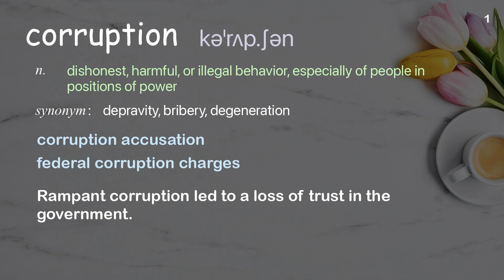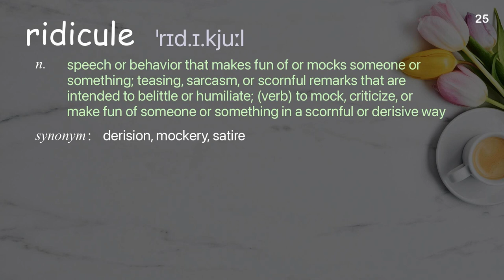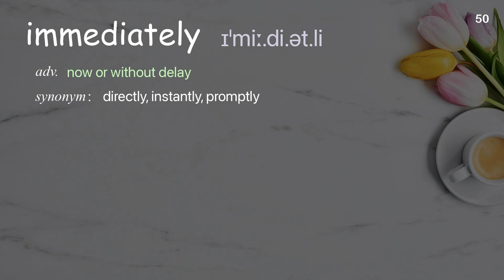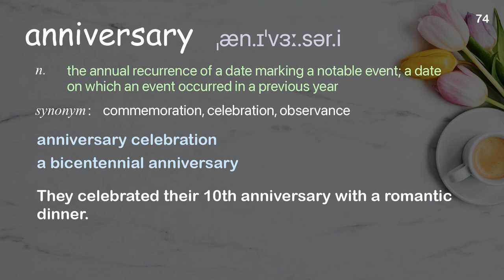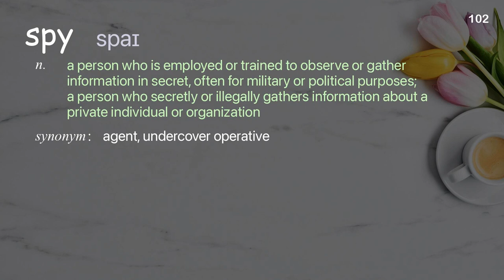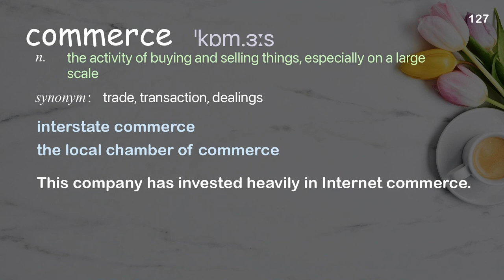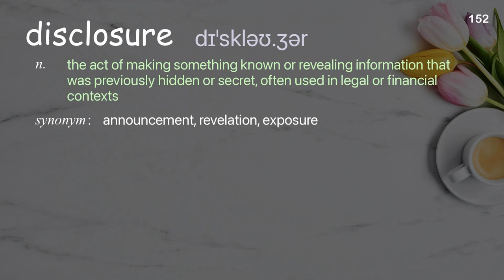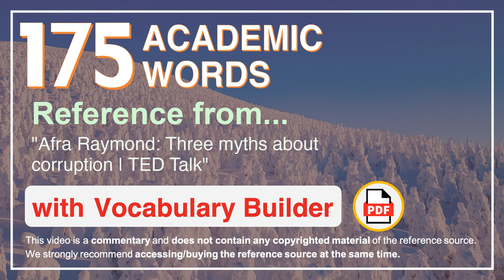175 Academic Words Ref from "Afra Raymond: Three myths about corruption | TED Talk"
■PLEASE NOTE

■Reference Source
Afra Raymond: Three myths about corruption | TED Talk